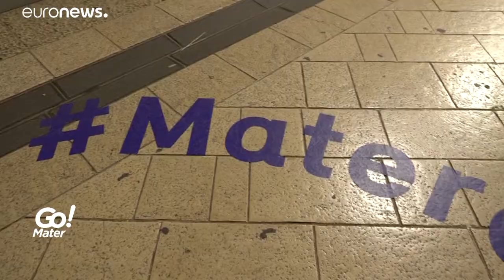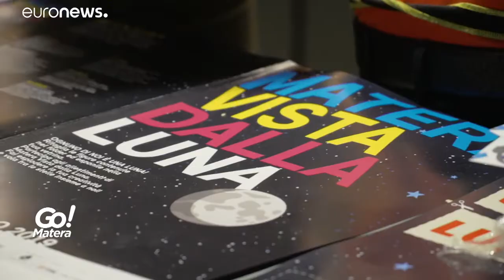Ματέρα: Οι εκδηλώσεις για τα 50 χρόνια από την προσελήνωση του Apollo 11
Η Πολιτιστική Πρωτεύουσα της Ευρώπης οργάνωσε μια σειρά από εκδηλώσεις για τα 50 χρόνια από τότε που πάτησε για πρώτη φορά άνθρωπος το πόδι του στην Σελήνη…